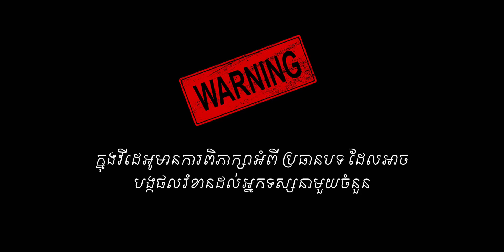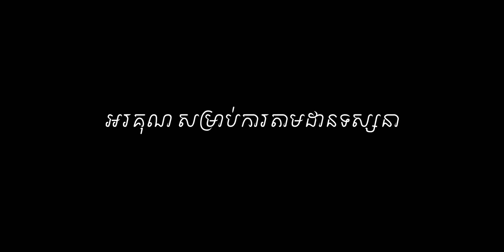Murder of Gabby Petito l True Crime-166